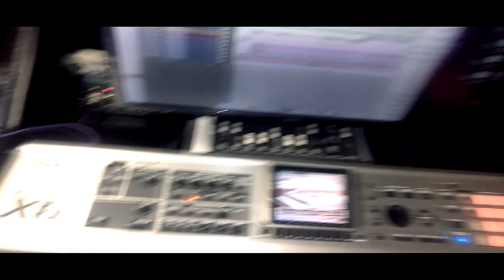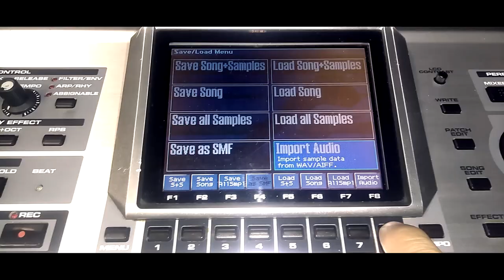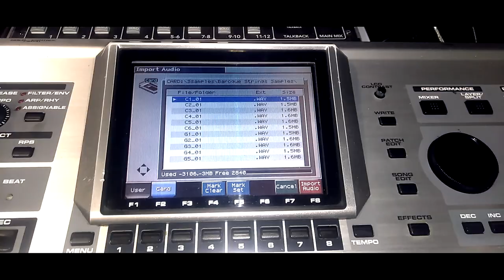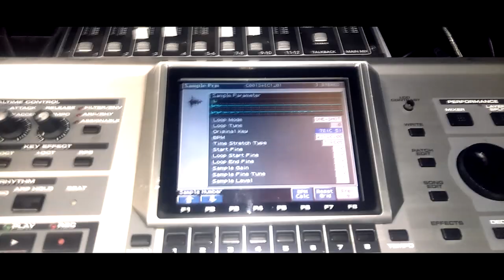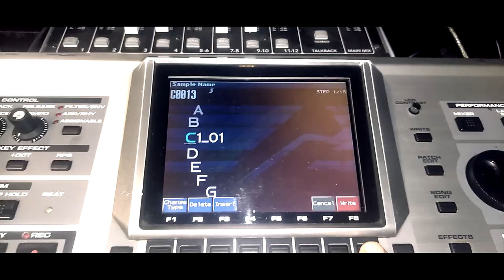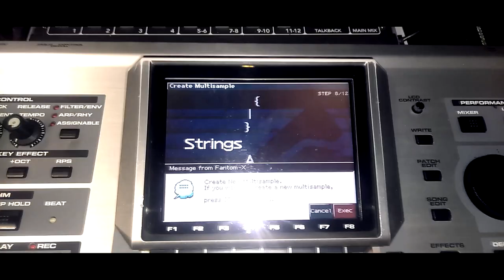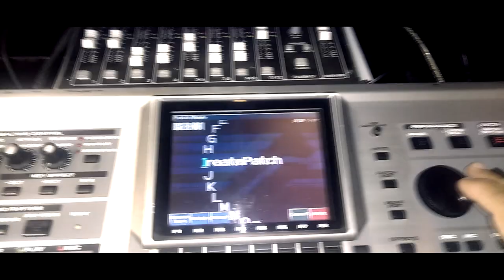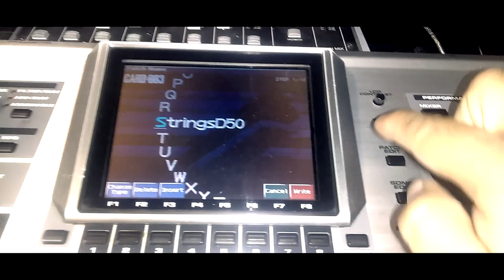Perdi Todos Mis Samples De Mi Roland Fantom X6 ! Video Vlog Y Tutorial